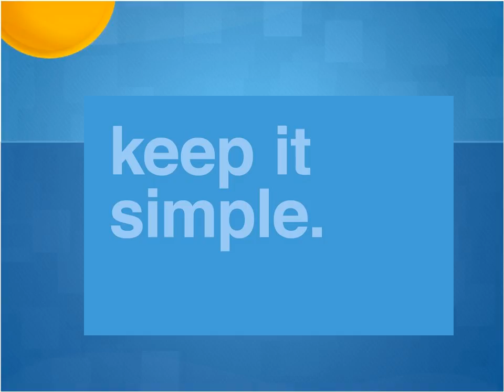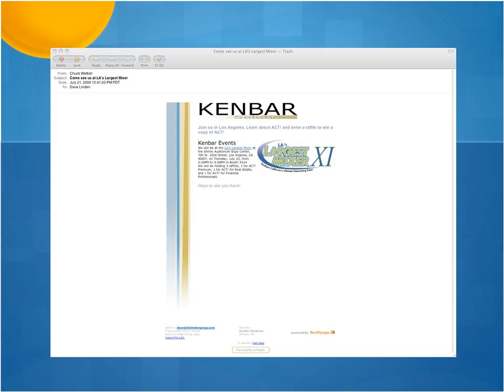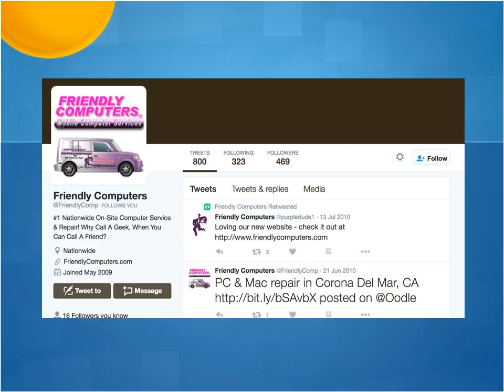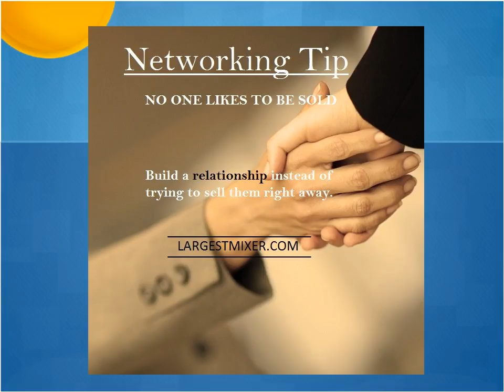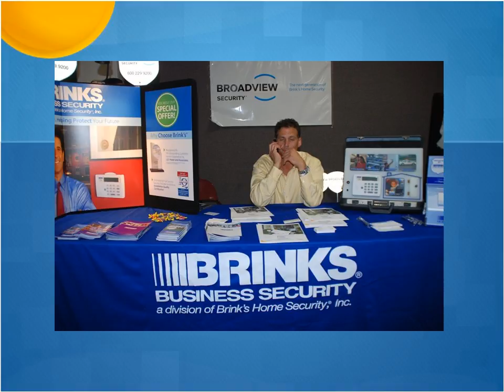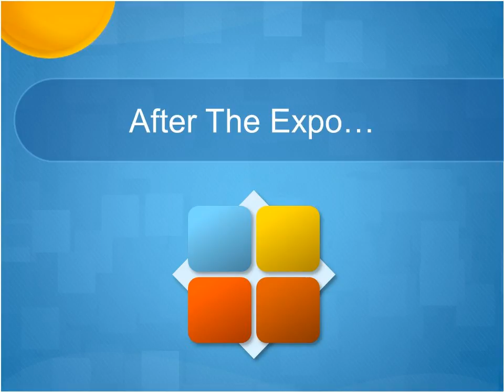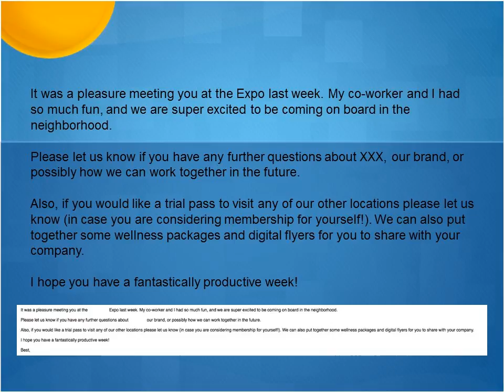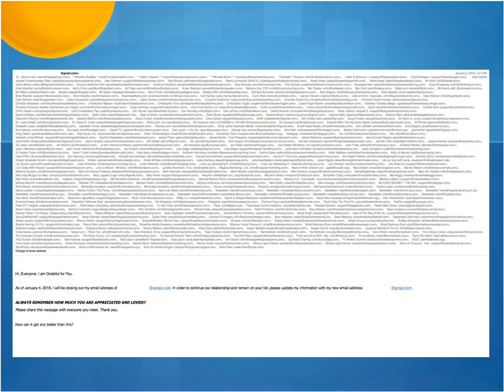Chamber U: Your Trade Show Experience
How to maximize your trade show exhibiting experience